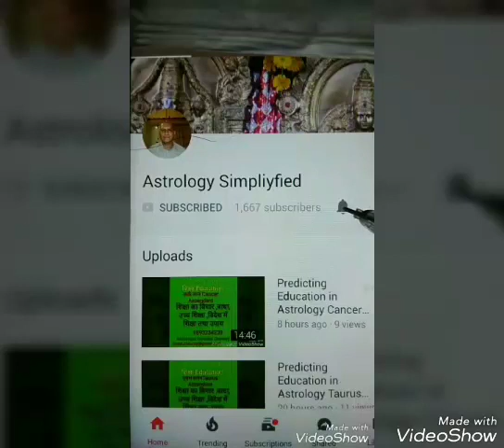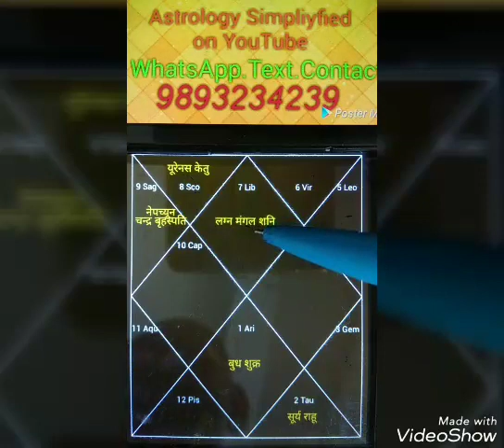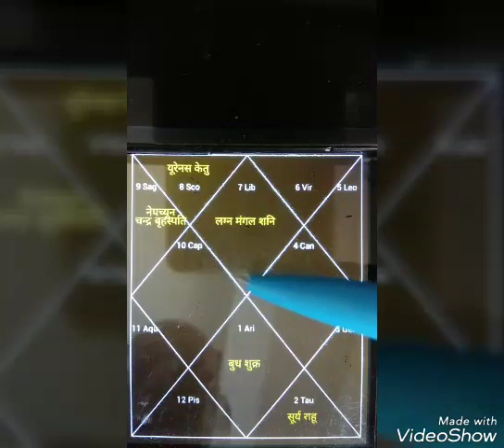Yoga in Astrology :ज्योतिष मैं दान योग कैसे बनता है और उसका फल क्या होगा ?जानिए Astrologer Housi la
Yoga  in Astrology :ज्योतिष मैं दान योग कैसे बनता है और उसका फल क्या होगा ?जानिए Astrologer Housi lal chourey:Astrology Consultation‎: 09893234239, 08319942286: